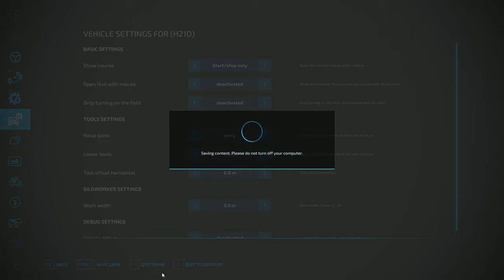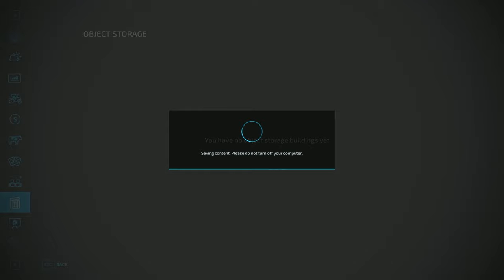Cutting TREES for BIG PROFIT | Goldcrest Valley | Episode #3 | Farming Simulator 22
Welcome to Goldcrest Valley. The original map from FS17. Enjoy it's updated and modernized look, lush landscape and vast production points waiting to elevate your farming skills.